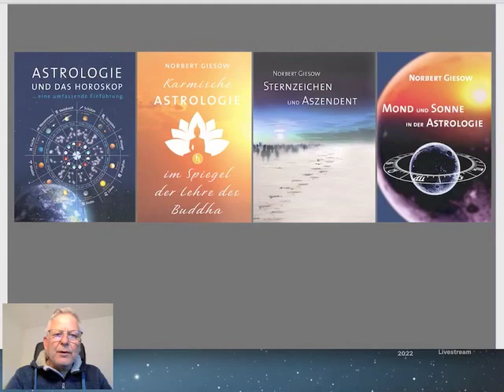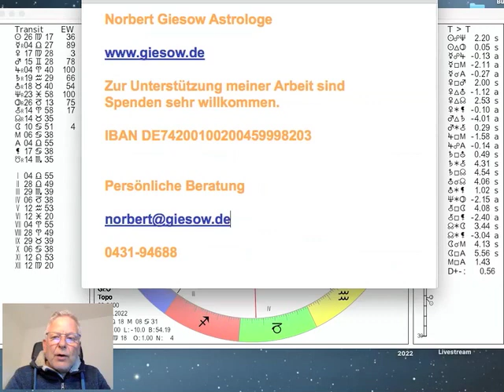Tageshoroskop Montag 19. September 2022 "Es geht weiter "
Heute bewegt sich der Mond durch den Krebs, wechselt morgen am Dienstag am späten Abend in den Löwen. Kommenden Sonntag ist Neumond in der Waage. Merkur bliebt noch bis 2. Oktober rückläufig. Die Sonne durchläuft die letzten Grade der Jungfrau. Am Freitag wechselt sie in die Waage, was gleichbedeutend mit dem Herbstanfang und der Tagundnachtgleichen ist, mehr dazu im Video...

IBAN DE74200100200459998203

„Astro-Talk mit Norbert Giesow/ Aszendenten, Häuser und ihre Bedeutung“

Mondkalender 2022 von meinem Bruder Martin Giesow entworfen hat und der über ihn bestellbar ist. WEBSEITE